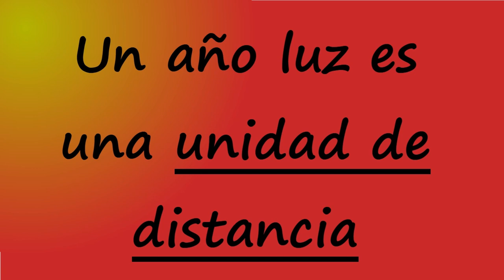AÑO LUZ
Se explica qué es un año luz.